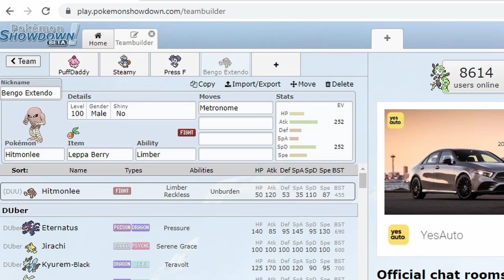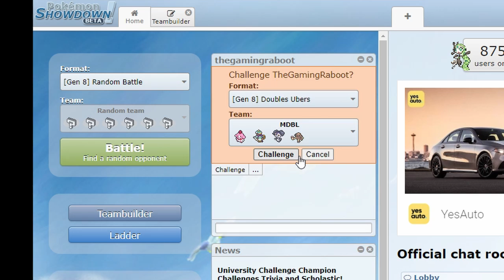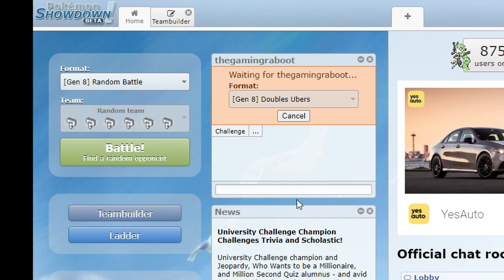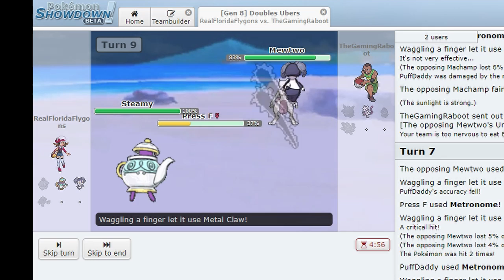against a God! l MDBL Week 6 Florida Flygons VS Sommerset Cinders.